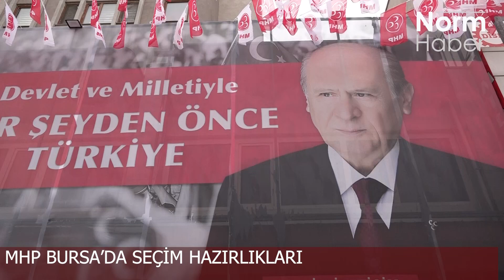MHP Bursa’da seçim hazırlıkları